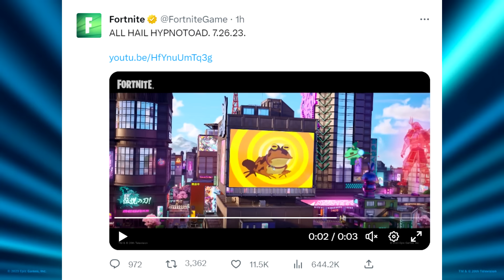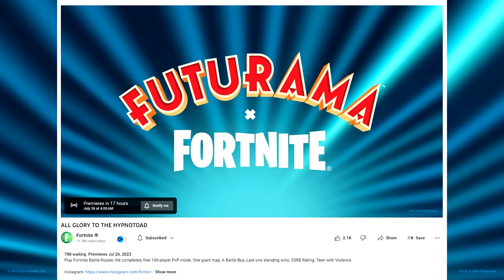Futurama x Fortnite OFFICIAL Announcement + Trailer Release Date!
I LOVE Futurama.  I can't wait!